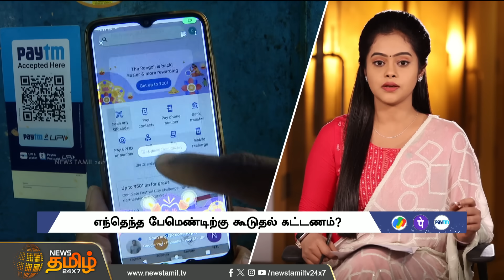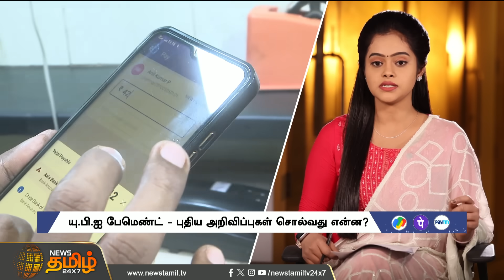Gpay, PhonePe-யில் பணம் அனுப்ப கட்டணமா ? | Spotlight | Google pay | Amount transaction